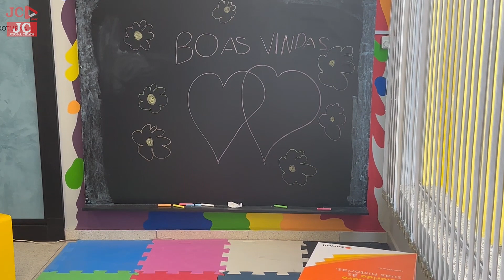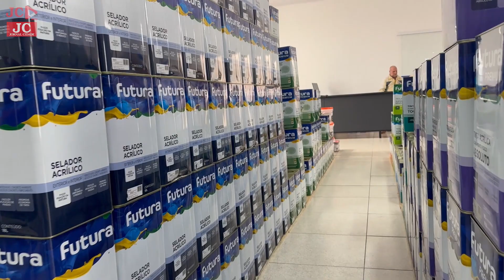Mistrinelli inaugura nova loja de tintas em Rio Claro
A Mistrinelli tintas inaugurou mais uma loja em Rio Claro, dois endereços para atender melhor seus clientes: Av 8, 431, Centro e na Rua 14, 340, Consolação.

Os irmãos Valter Luiz e João Carlos Mistrinelli tem mais de 30 anos de experiência no ramo. Iniciaram suas atividades em Araras, e com o passar do tempo expandiram para Pirassununga e Rio Claro.

A nova loja conta com espaço amplo para atendimento, estacionamento próprio, espaço kids, espaço para atendimento personalizado, laboratório de alta tecnologia com as melhores tintas do mercado para preparar cores personalizadas.

Além das tintas tem produtos como spray, rolo, pincéis, entre outros acessórios no ramo de tinta.

Atendimento diário de segunda a sexta-feira das 8h às 17h30 e no sábado das 8h ao meio-dia. Entregas rápidas, confira!

Nova loja: Rua 14 nº 340, Consolação.